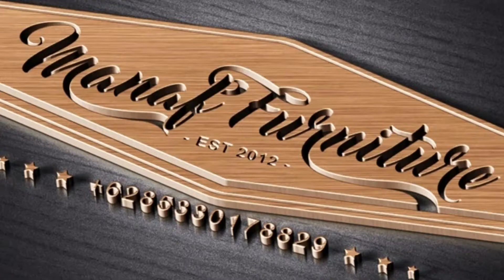MANAF FURNITURE : Kursi Rotan - Kursi Merak - Peacock Chair - Kursi Rotan Merak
[ ] BUDAYAKAN MEMBACA SEBELUM ORDER
[ ] KONFIRMASI SEBELUM ORDER
[ ] HARGA BELUM BIAYA KIRIM EKSPEDISI TRUK
[ ] BELI : SETUJU
[ ] BE A SMART BUYER!
Kursi Rotan - Kursi Merak - Peacock Chair - Kursi Rotan Merak
- material kayu Rotan Alami
- ukuran 95 x 140 x 65 seater tinggi 50 cm
- finishing natural ( warna & top coat finisihing by request )
- pengiriman barang melalui jasa ekspedisi truck
- nota pembelian dan nota jasa ekspedisi akan dikirim melalui JNE atau pos kilat, karena apabila barang dikirim melalui JNE atau pos kilat akan mahal karena barang dihitung per kilo

Note : kami juga melayani custom design

MANAF FURNITURE JEPARA
🏡 Jl. Datuk indah 05/02 - ds. Mulyoharjo Jepara - Jawa tengah - Indonesia